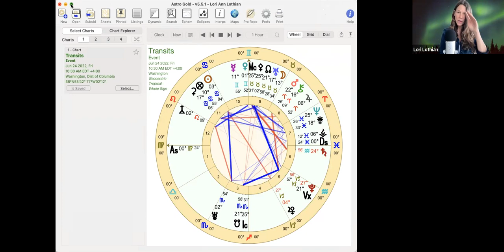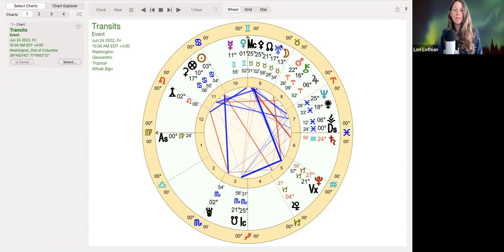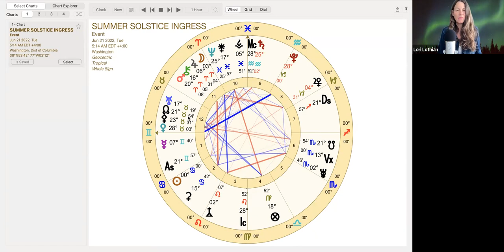Astrology of Roe v Wade Overturn⚡Uranus, Pan, Moon & Shaula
In this short video I talk about both the summer solstice ingress chart set for Washington DC, and the sky today, to illustrate just how the heavens are a mirror for the events in our world. Asteroid :Pan, fixed star Shaula (the Scorpion's stinger), Uranus and Moon are factors. I also talk about my sense of how reality works. really.

🆓 FREE 5 MIN VIDEO TUTORIAL: How to Cast your Natal Chart in Whole Sign Houses.

EXTENDED to JULY 1st ⭐P Sign up for this weekly forecast email and get  30 PERCENT DISCOUNT CODE 💰  for any LIVE ZOOM reading with me PLUS my CURRENT SPECIAL - INSTANT access to 💫 2022 ALL SIGNS VIDEO FORECASTS 🍀- 12 x 60 MIN videos! Once you sign up, an email will be in your inbox with INSTANT ACCESS to these gifts.

JOIN  ME HERE: ⬇

🔮 Get a live reading!

🌙 Come play in my private FB community, The Lunatic Astrology Lounge